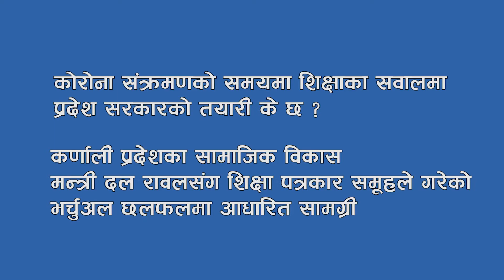कोरोना संक्रमणको समयमा शिक्षाका सवालमा प्रदेश सरकारको तयारी के छ ?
कर्णाली प्रदेशका सामाजिक विकास मन्त्री दल रावलसंग शिक्षा पत्रकार समूहले गरेको  भर्चुअल छलफलमा आधारित सामग्री